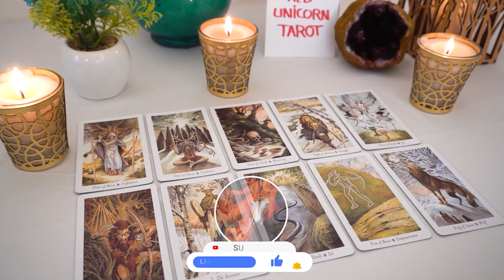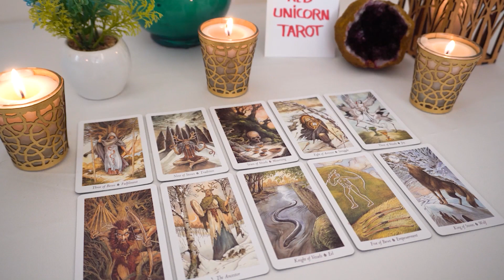AQUARIUS❤️ “This Aquarius Can’t Be Hidden From You Any Longer! Truth!”